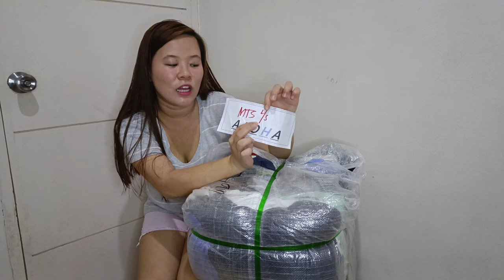Ukay Ukay open bale at Tips para sa bago palang mag sisimula ng negosyo#ukayukay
Negosyong Ukay Ukay tubong lugaw patok na patok sa mga pinoy